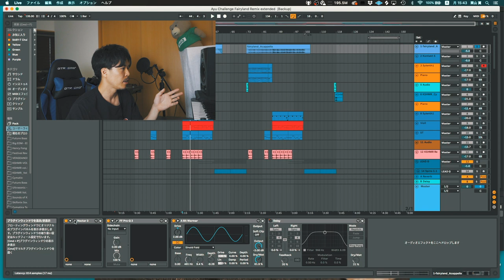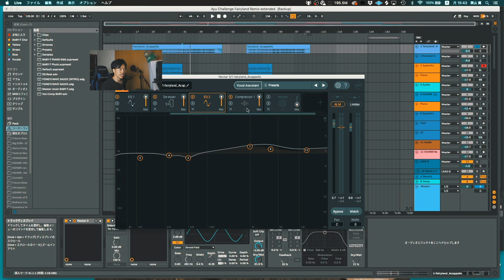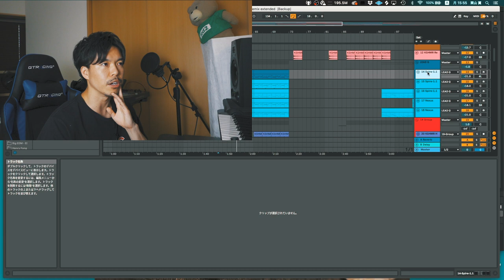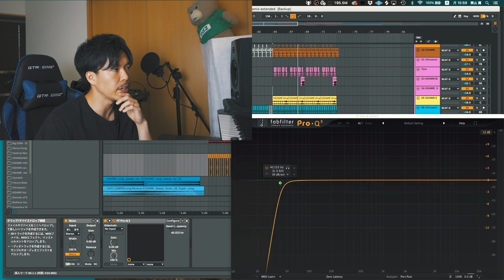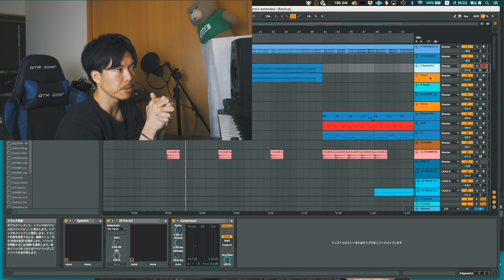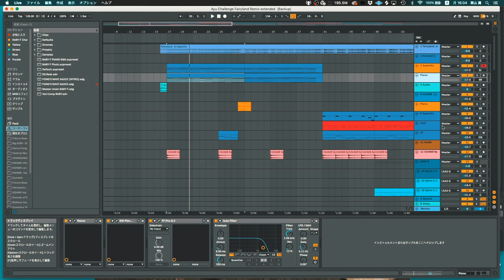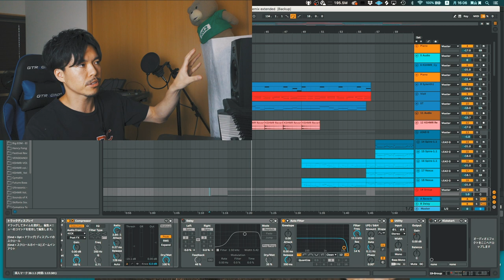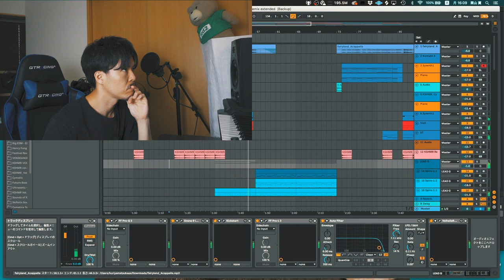爽やかでアガるEDMの作り方【浜崎あゆみ - fairylandをRemixしてみた】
ayumix2020 のクリエイターチャレンジにBABY-Tが挑戦。
キラキラでアグレッシブな王道Progressive Houseに仕上げました。
そしてその構成や作り方を徹底解説してます！

「TSUNAGARU by DJ HACKs」はオンライン会議アプリ「Zoom」を使用し、スマホで双方の手元を写してレッスンを 行います。レッスンではコスパ、使いやすさで優れたDJコントローラー「Pioneer DJ DDJ-400」をDJ機材として推奨し ます。
海外では学校教育にDJが採用されている例もあり、DJは文化として根付き始めています。 日本ではまだまだ発展途上のDJシーンではありますが、これまでインターネットメディアとして最新の音楽情報を発信 してきたDJ HACKsはDJを習いごととして、こどもから大人まで全ての世代に向けて推奨します。

BABY-T
日本のDJ / PRODUCERの中でも‘枠組みを飛び越えて創成’することに関して唯一無二の存在。
ジャンルレスかつ体の一部かの如くCDJを操るスタイルを武器に、
全国のCLUBから世界的な有名FESTIVALまでシーンの中心としてオファーが絶えない。
またORIENTIS Inc.を起業し、人気メディアサイト[DJHACKs] を運営し
2020年初夏には青年版国民栄誉賞のファイナリストに選出されるなど、マルチプレイヤーとしての顔も持つ。
近年では松井秀喜氏、国枝慎吾氏らと共に子供のいじめを止める為のプロジェクトに参加、テーマソングを提供し有力報道ネット各所にDJとしての新たなイメージを拡散させた。
日本で開催された世界三大EDM Festival
[ULTRA JAPAN2019] , [EDC JAPAN 2017] への出演 ,
日本発にして日本最大級のEDM Festival [electrox[への3年連続出演(2014,2015,2016)、
NYから日本に初上陸した巨大Festival [ELECTRIC ZOO BEACH TOKYO] への2年連続出演(2015,2016)
また、日本選抜DJとして抜擢され AVICII , ZEDD , DAVID GUETTA , MARSHMELLO など様々なアーティストの来日公演にサポートDJとして出演。
自身の楽曲は人気番組テラスハウスや水曜日のダウンタウンでも挿入歌として使用されるなどオンリーワンな人気を博している。

DJHACKs Official LINEに登録して一緒にDJの夢を拡げよう！
現役DJが、知って得するダンスミュージックの情報を“わかりやすく”発信するDJ HACKs
LINEはこちら→🔍djhacks